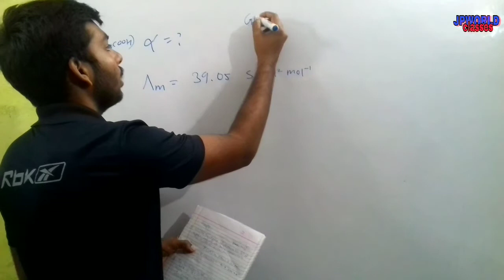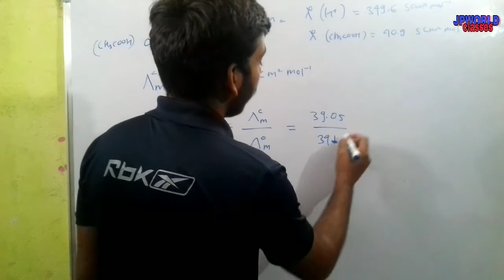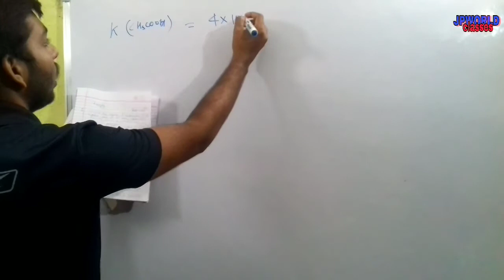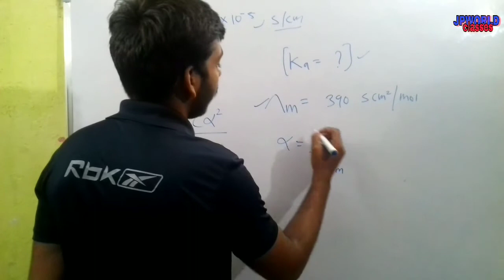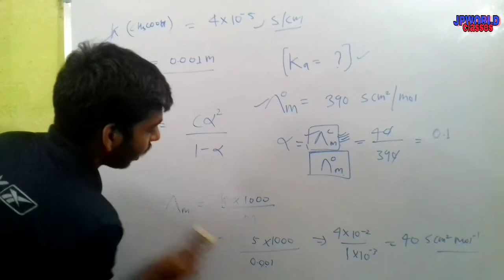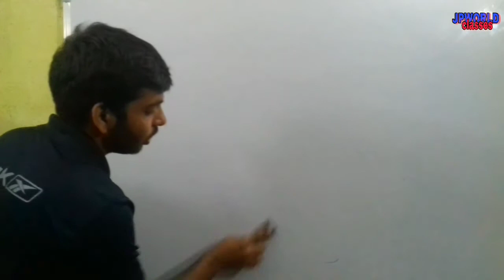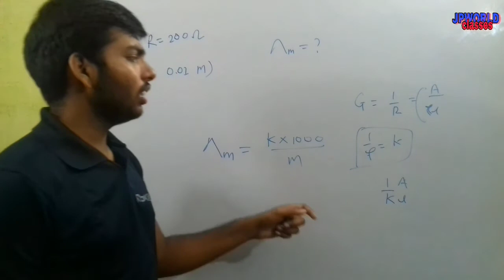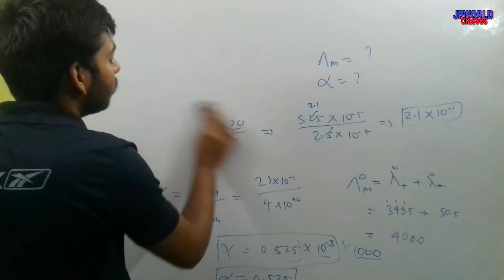electrochemistry || questions || part 9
👋👋Hi ,
This is JpWorld 🙏

________📀📀in this video we well going to learn about. ..

questions

Password. ..     jpworld

Previous lecture. ..

😈Raposo app...

_____________________________ 😂😂😂THANK
                           TO